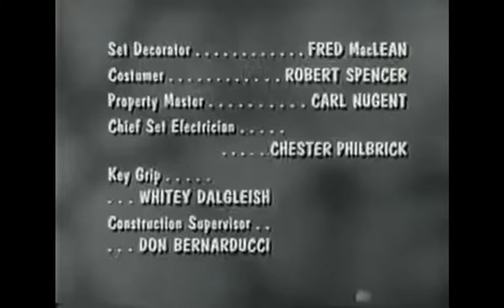My Three Sons Closing (April 9, 1964)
From yet again another TV Land airing of said show. This comes from "The Substitute Teacher", the 30th episode of Season 4. For Marcus Montgomery's Logo Archive, Jude A, and MsCrystal.

The Viacom "V of Doom" music plays silently after the Don Fedderson in-credit logo fades out.